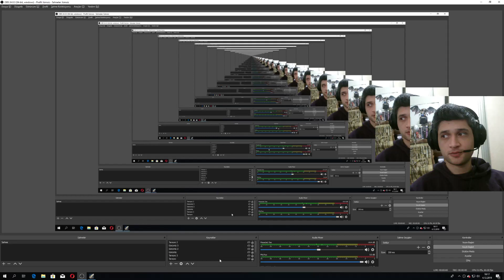RUHUN GIDASI! Arise A Simple Story Türkçe (İlk Bakış)